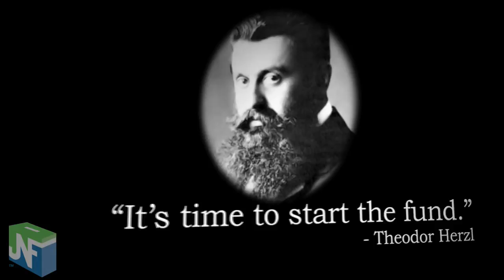Carmit - Blueprint Negev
Carmit is one of the new communities being built in Israel's northeast Negev to accommodate a growing list of people seeking quality of life. To learn more about JNF's role in building this new community,